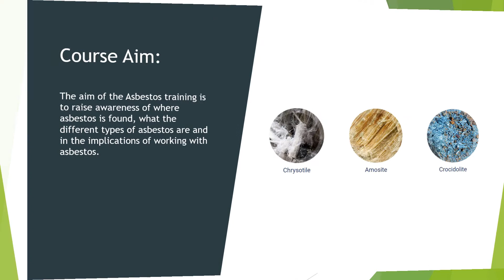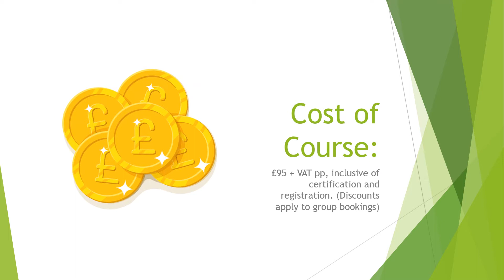Asbestos Awareness Training Course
This presentation is a brief overview of what to expect from our Asbestos Awareness course